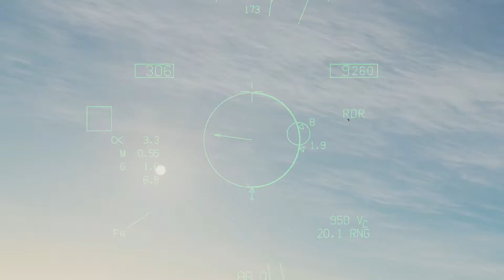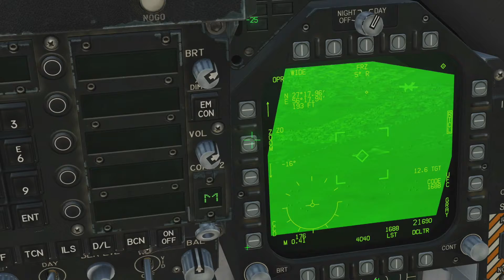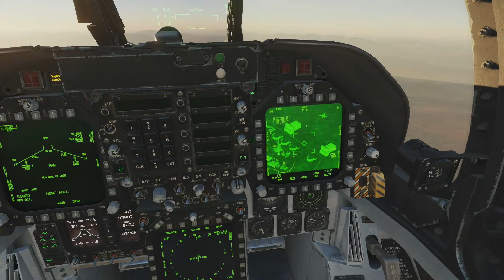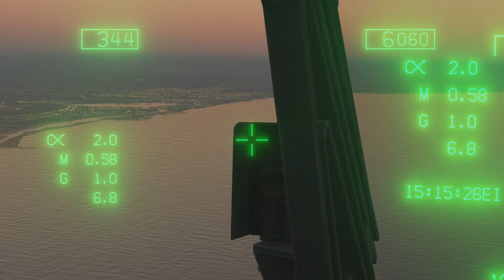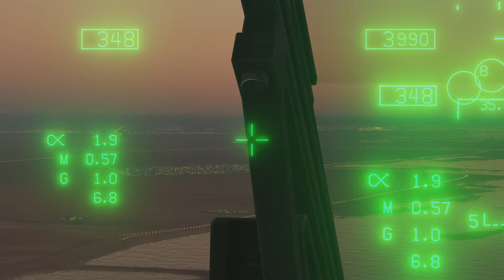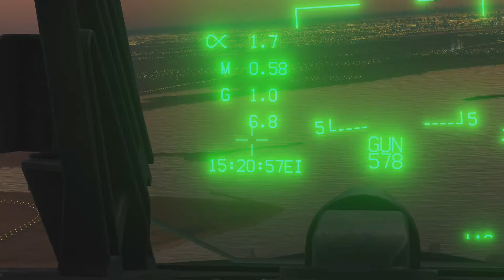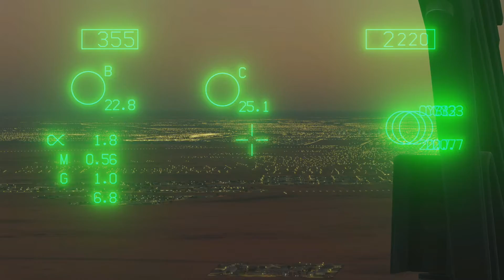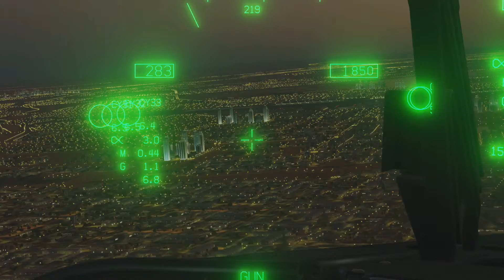DCS - Squadron Strike - Track IR Practice - F/A-18C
In this video I'm learning how to use the Track IR in DCS.  I threw together a mission with some F/A-18C's to test it out.  The goal is to strike an enemy facility.  The enemy air consists of two flights of 4x F-4E's loaded with 2x AIM-7M and 2x AIM-9M.  Enemy ground forces are comprised of 4x SPAAA ZSU-23-4 Shilka's, and 6x MBT T-90's.  The friendly flights are Chevy 1, Chevy 2, and Chevy 3.  Chevy 1 is loaded with 6x AIM-120 B's, 2x AIM-9M, and their goal is to take on the enemy air.  Chevy 2 is loaded with 2x AIM-120B's, 2x AIM-9M, 2x AGM-65F's, 2x AGM-65E's, and their goal is to destroy the enemy AAA and armor.  Chevy 3 is loaded with 2x AIM-120B's, 2x AIM-9M, 4x GBU-38 and their goal is to destroy the enemy facility.